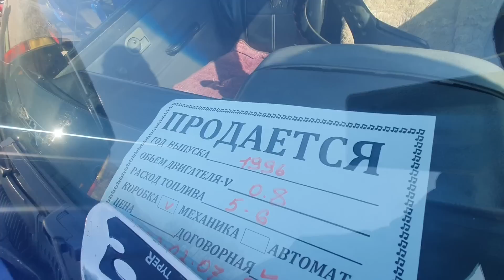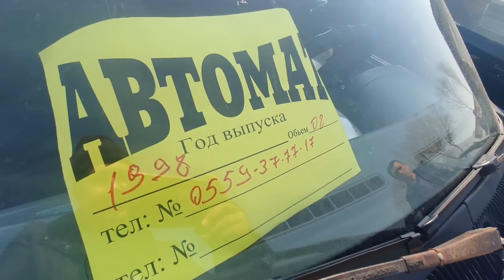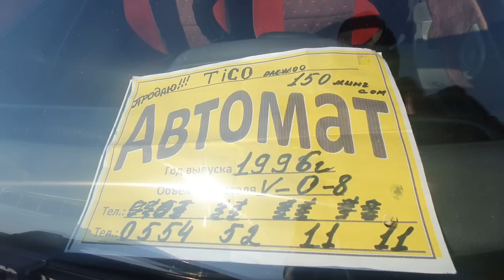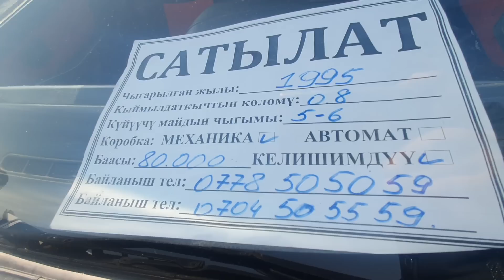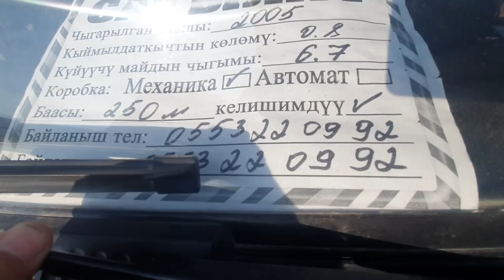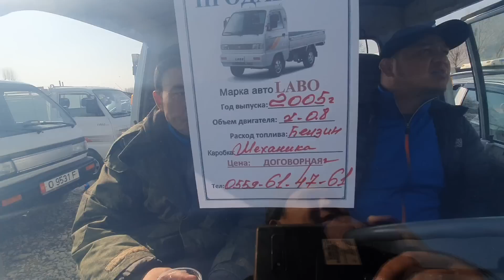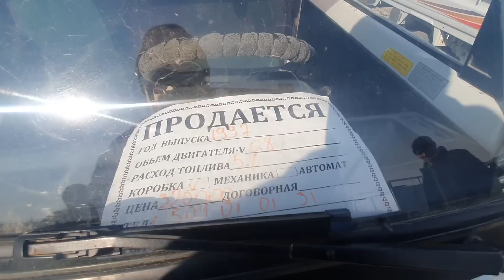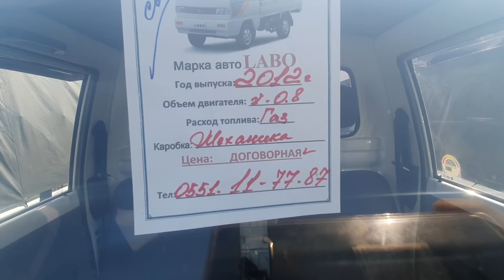ТИКО / ЛАБО / ДАМАС👍МАТИЗ САТЫЛДЫ 271 МИНге МАШИНА БАЗАР ОШ